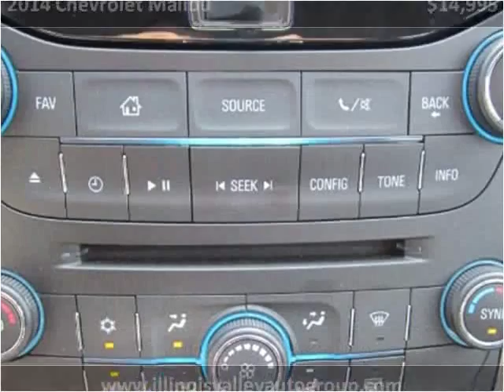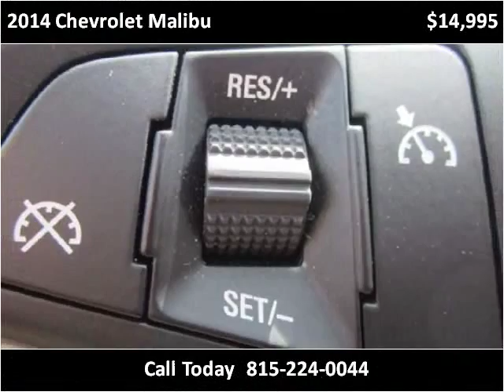2014 Chevrolet Malibu Used Cars Illinois Valley IL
This 2014 Chevrolet Malibu is available from Illinois Valley Auto Group.